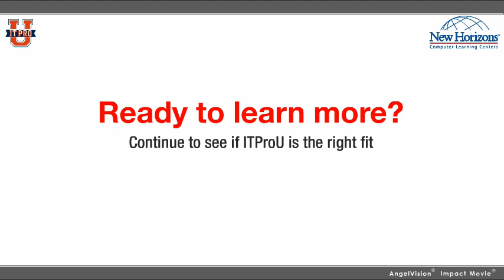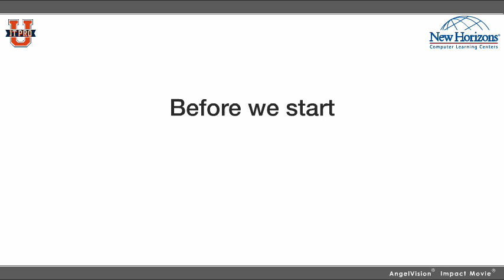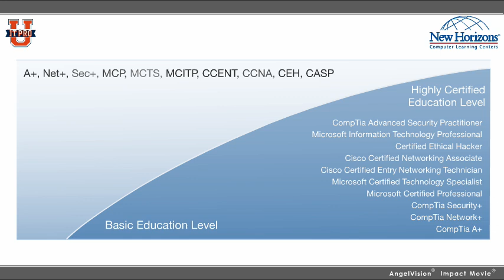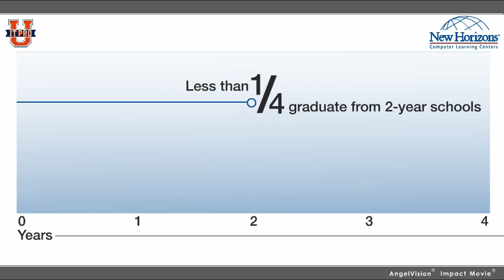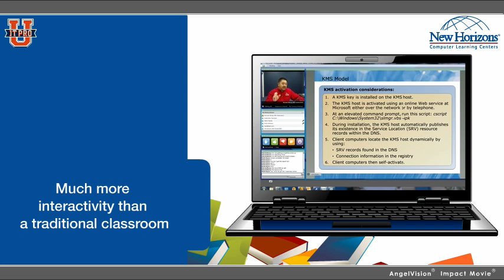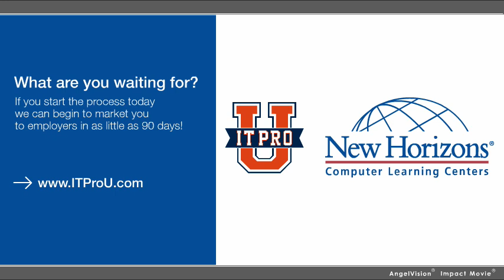New Horizons Computer Learning - ITProU - Guided Tour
Interested in learning more about a career in Information Technology? See what an ITProU program from New Horizons can offer.